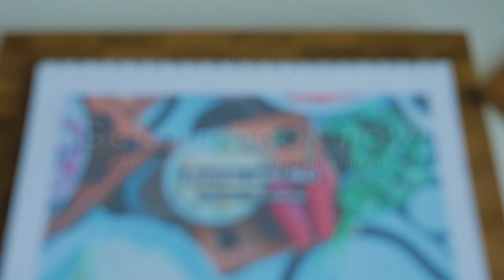This Pizza Made Me Happy - The Best Pizza Ever - English Subtitles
Our English and Lithuanian eBooks:
We can finally show you this recipe which we filmed about 7 months ago. Not our first pizza and not the last one. It contains a secret ingredient! Cheers!

Our patrons: Alligator PDR tools, Donna

♫ Music
"Mai Tai" by by Jef

0:00 Introduction
0:26 How to Make The Best Pizza Ever
9:35 Tasting The Best Pizza Ever
12:07 Hidden Scenes